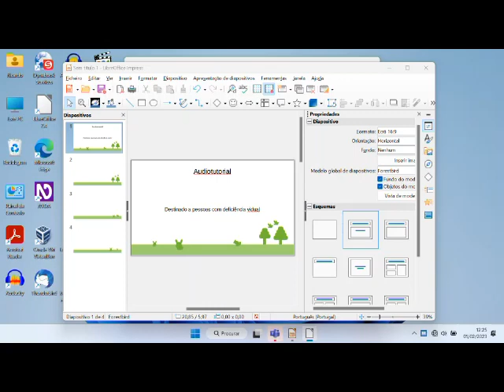Pokemon Dark Rising2 Audiotutorial Estrato'Stereo parte11 Revelações interessantes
Audiotutorial destinado às pessoas portadoras de deficiência visual. Esta é a décima primeira parte do audiotutorial para o jogo Pokemon Dark Rising2, na qual um pokemon muito estranho se conseguiu comunicar com o nosso personagem. Que poder misterioso será esse?